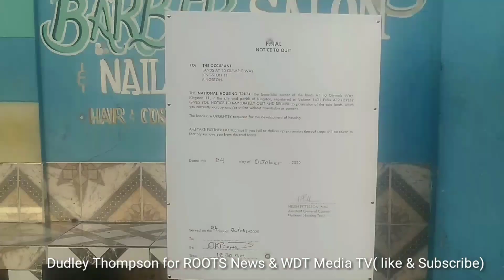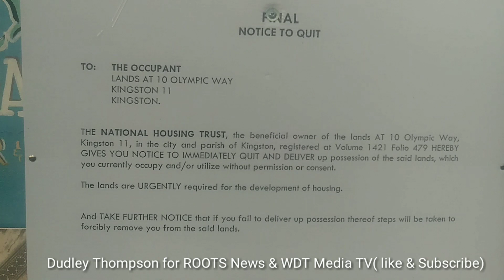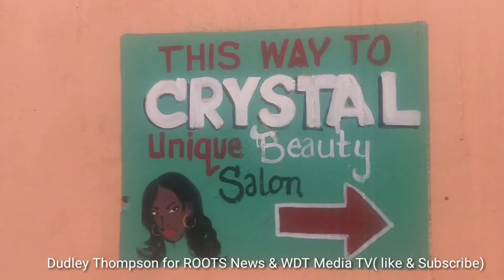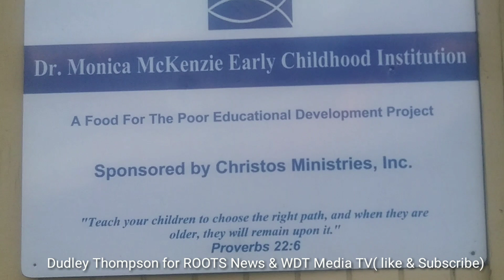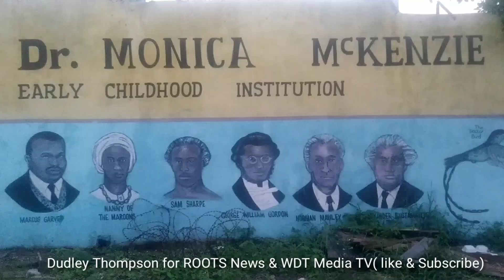WDT MedieTV Demolition exercise to resume at White Wing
A school that was forced to close because of the pandemic is been  vandalized